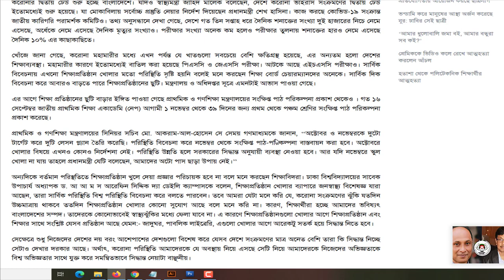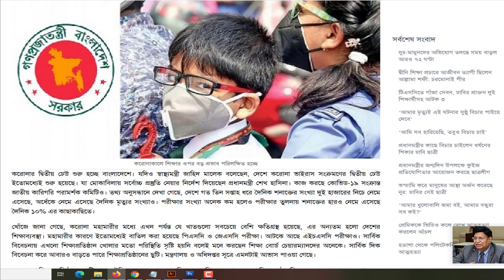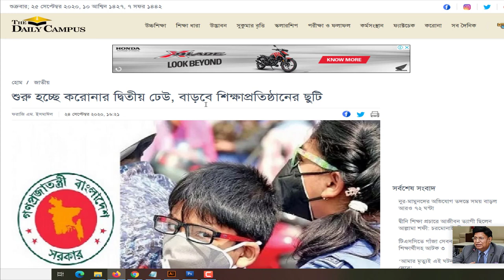শুরু হচ্ছে করোনার দ্বিতীয় ঢেউ শিক্ষাপ্রতিষ্ঠানের ছুটি বাড়বে । All Creative BD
ধন্যবাদ.